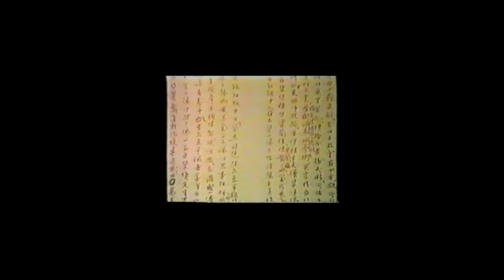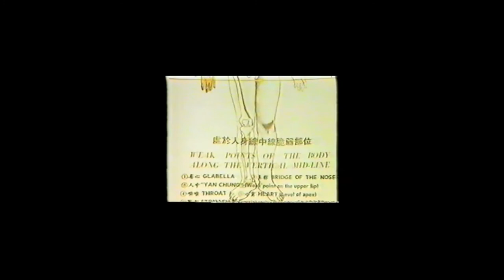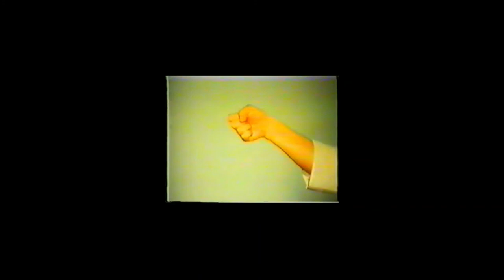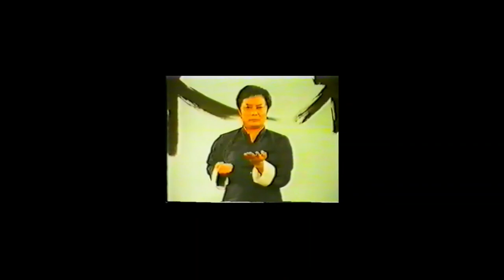The Legend Wong Shun Leung Wing Chun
Si Gong Wong Shun Leung ``The LEGEND``
Schools : England : Reading -Berkshire (HQ),
 Greece:Crete island,Agios Nikoloas-Kritsa
This  is the only video tape Wong shun Leung did back in 1996 in Hong Hong & I do the tape   i m sharing with you
I  transferred all my Wing Chun videos tapes from the Basement years 1984 (Wong Shun Leung & Nino Bernardo teachings/ seminars & Loukas Kastrounis -Reading academy old events  to DVDS